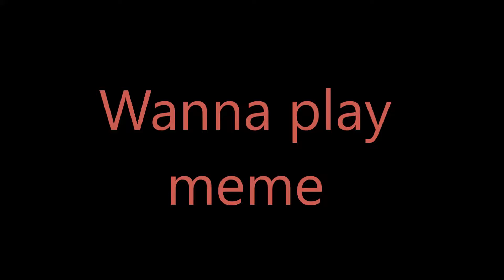Wanna play // Meme